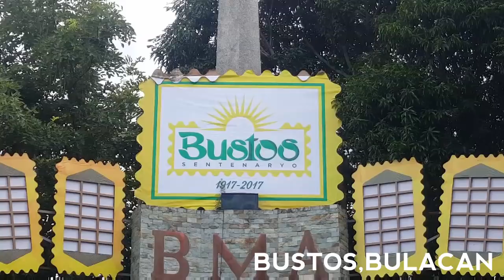PONTEME by Jenn Morel | Zin 70 | Dembow | Kramer Pastrana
Ponteme (Dembow)
Zin 70
Zumba
Zumba Fitness
Dance Fitness
Ponteme Choreography
Choregraphed by Kramer Pastrana
Performed by TML Crew